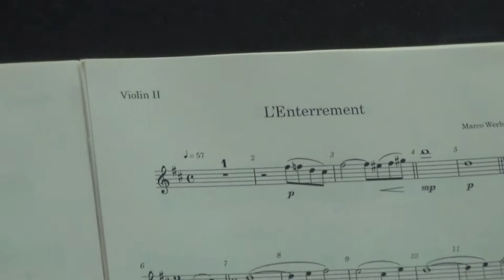The Island of Forgiveness - The Burial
Music composed and arranged by Marco Werba
"English Session Orchestra" conducted by Marco Werba

From the feature film "L'Ile du Pardon" directed by Ridha Behi,
starring Claudia Cardinale, Katia Greco and Paola Lavini.
Produced by Ziad Mazeh, Nicole Kamato and Ridha Behi